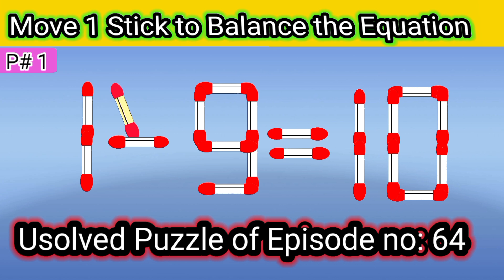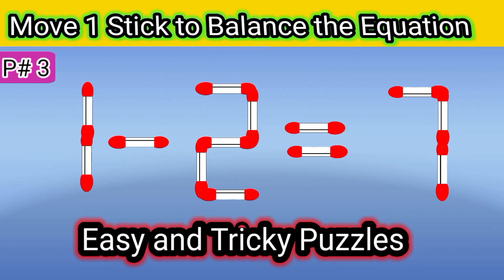Solve the puzzle by moving 1 stick| Puzzle game for science exhibition|Matchstick puzzle with answer